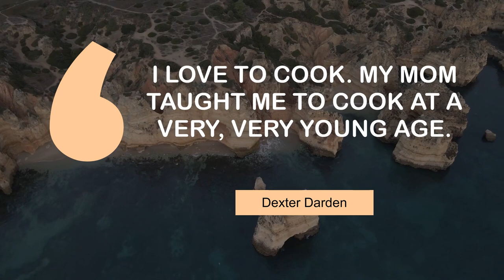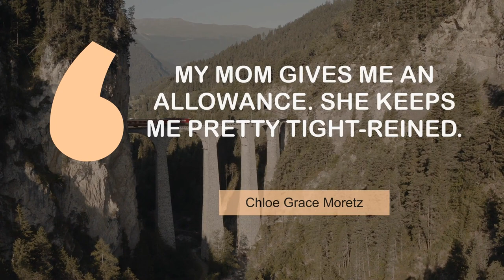What Famous People Say about Mom | @MyMotivationMantra | Your Motivation Mantra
Thoughts of Motivating People on Mom | Your Path to Success

00:00 I'm obsessed with being a mom. - Kourtney Kardashian
00:24 I know how to do anything, I'm a mom. - Roseanne Barr
00:40 I love to cook. My mom taught me to cook at a very, very young age. - Dexter Darden
00:57 My mom gives me an allowance. She keeps me pretty tight-reined. - Chloe Grace Moretz
01:14 My dad left when I was 3 1/2, and he left my mom and I. - David Cassidy
01:30 My mom was a rock 'n' roll mom. - Maria Brink
01:47 You can't be a superhero or super mom. - Thalia

1 - Lago Di Braies
2 - Train station in Buenos Aires
3 - Sandstone Cliffs on Praia do Pinhão Beach
4 - Train going through a tunnel
5 - Glade in Fanal Madeira Island
6 - Surfers paddling in the sea
7 - Man Swimming Near a Coral Reef